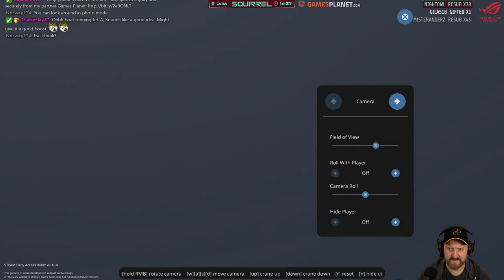Stormworks: Build and Rescue | 28th February 2020 | 2/3 | SquirrelPlus